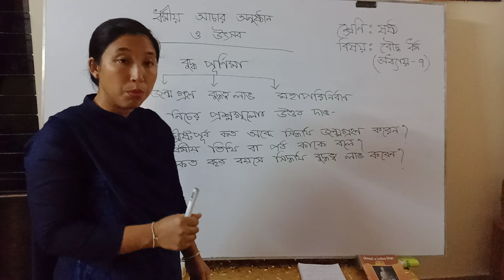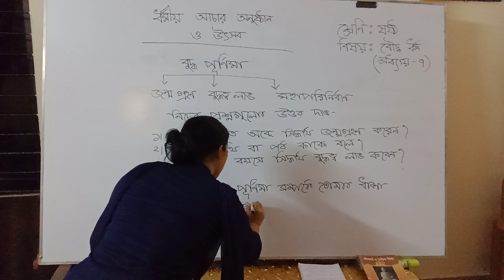Buddha Dharma Class 1